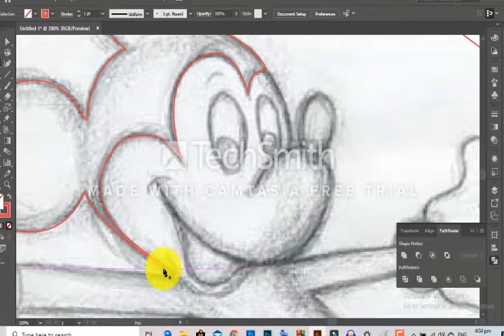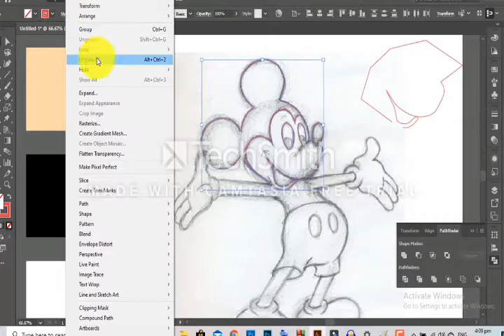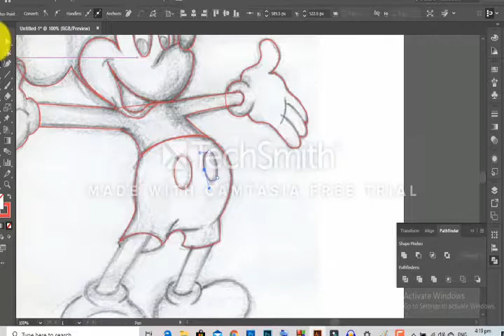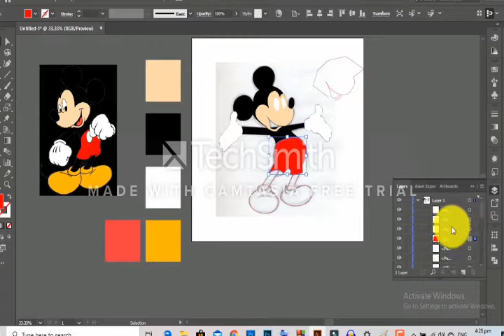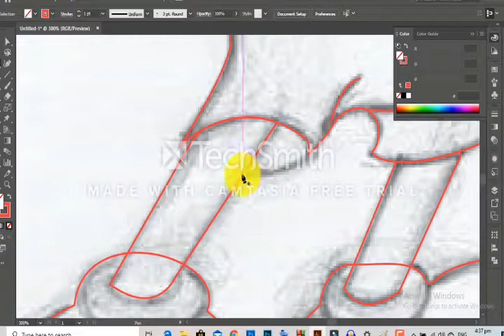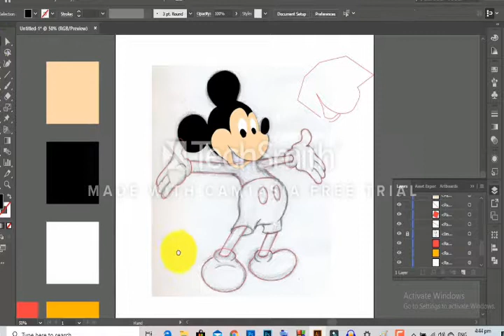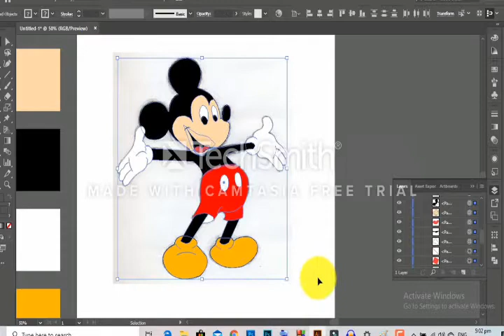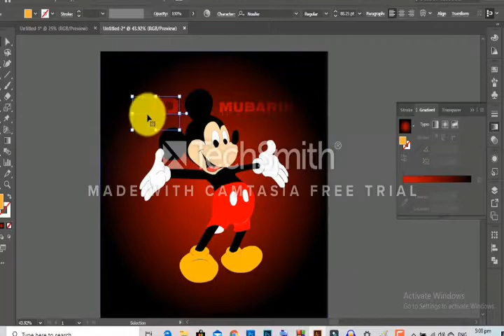mickey mouse traced with pen tool in easy way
I'M A 24 year old guy.. who love to sketch down different things. and convert it into vector shaps.. this video is little bit advanced. tracing object is little bit complexity in adobe illustrator.. we draw a very detailed version so we can create a very high detail digital version that can be scaled into any size .Converting hand drawn micky mouse artwork into vector graphic is powerful in illustrator. ***WANT TO LEARN MORE*** PLEASE SUBSCRIBE MY CHANNEL
GURUTHEARTIST